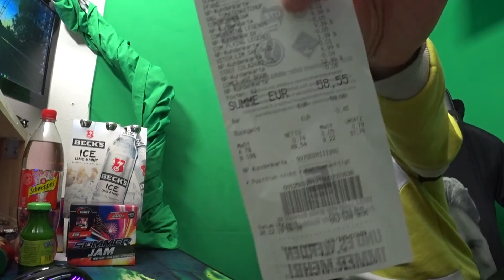Silvester Einkauf 2019 Shane Shoppt Spezial Edition Teil 1